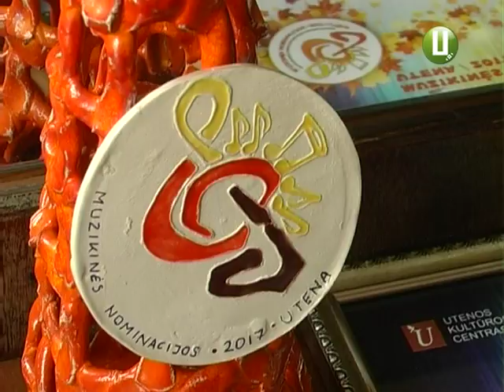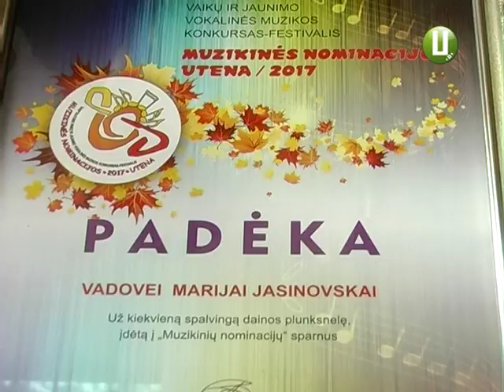Литовський фестиваль «Музичні номінації» 2017 знайшов свою переможницю у Хмельницькому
1-ше місце на міжнародному музичному  конкурсі  у Литві  виборола  учениця  вокальної  студії  Хмельницької  обласної  філармонії.    Співала про батька і зуміла залишити позаду конкурентів із Білорусі ,України та країн Балтики